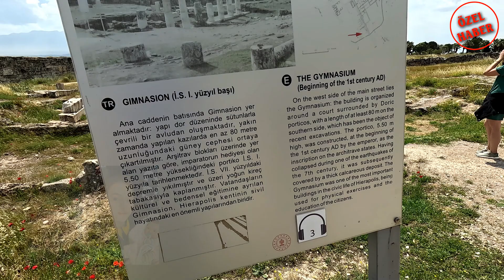FURKAN SEVİNÇ CEZAEVİNDE Ö'LDÜRÜLDÜ NİSANUR BEBEK MALESEF ACI HABER GELDİ DİDEM ARSLAN YILMAZ